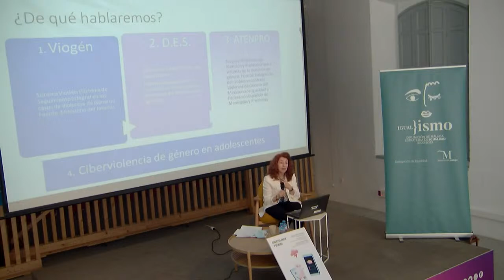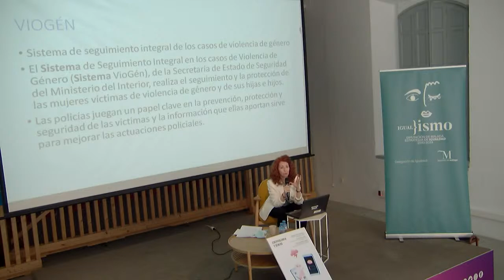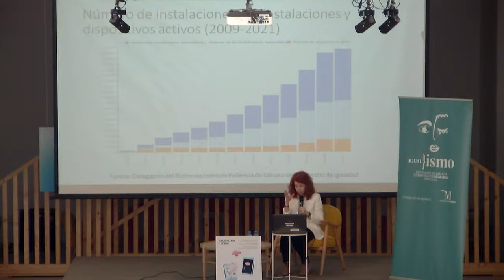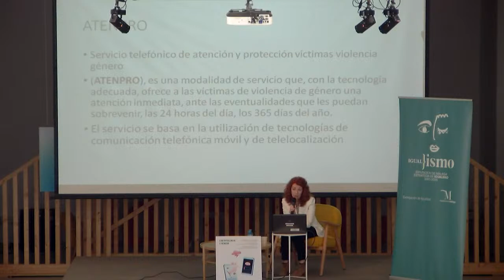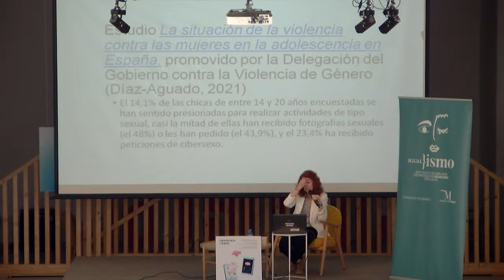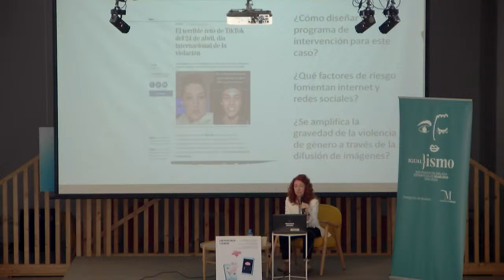Recursos telemáticos de protección y seguimiento para víctimas de violencia de género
PONENTE: MARÍA JOSÉ BENÍTEZ JIMÉNEZ

Esta ponencia versará sobre los recursos telemáticos de protección y seguimiento para víctimas de violencia de género y un abordaje sobre las medidas de prevención utilizadas o que se deberían plantear frente a este fenómeno.